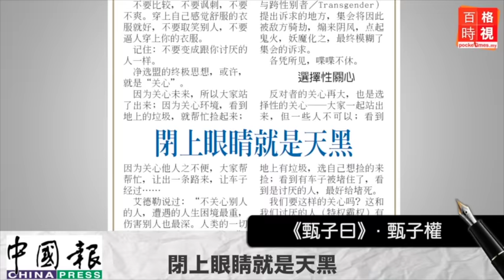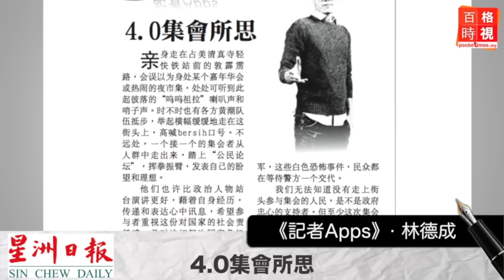閉上眼睛就是天黑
多元很棒，彩虹很美，可是，一旦閉上雙眼，就是天黑。